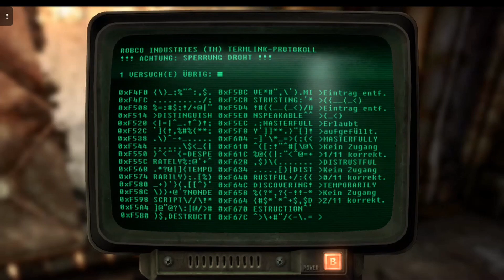Fallout New Vegas #046 - die Vault 11 bisschen tiefer erforschen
Die Vault hat paar Insekten Probleme. Und der Computer des Grauen zu hacken.

Das Spiel ist "Fallout New Vegas" von "Obsidian Entertainment" und "Bethesda Software".